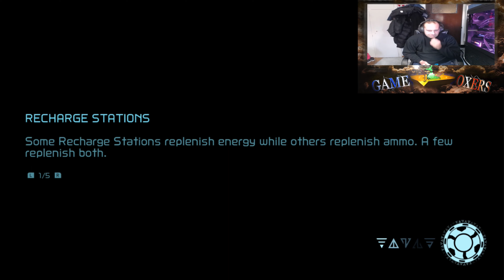METROID DREAD(Αντιμετωπίζουμε Δύσκολους Εχθρούς)[2]